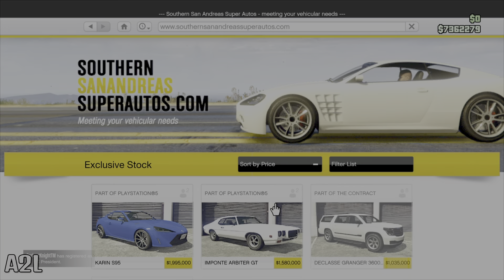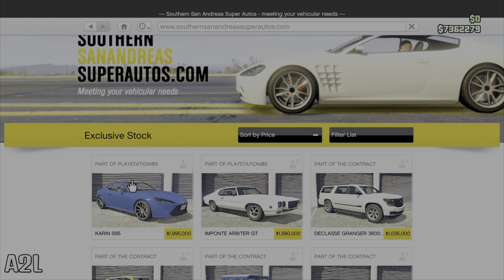GTA5 | Next Gen Console Update | Karin S95 | Customize & Test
Welcome to the Console Next Gen Update. These new cars are mad krazy with unreal to paints. Lets check them out!